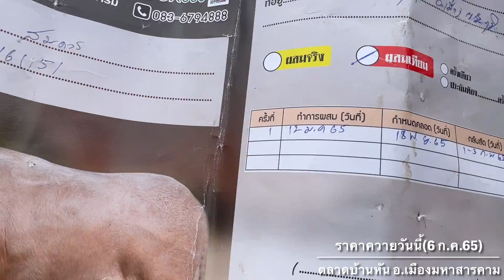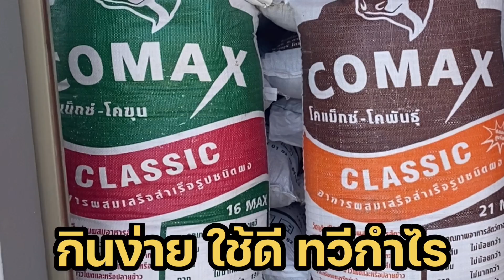เปิดราคาควายวันนี้ตลาดบ้านหัน(6 ก.ค. 65)ทีเด็ดควายงามเยอะที่สุดต้องที่นี่เลยอย่าพลาดชมคนชอบควาย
โปรแกรมตัดต่อ  ►: Sony Vegas